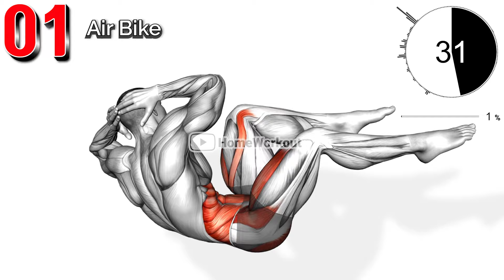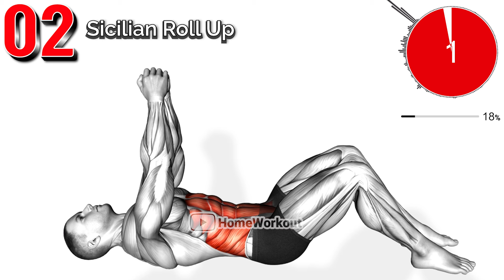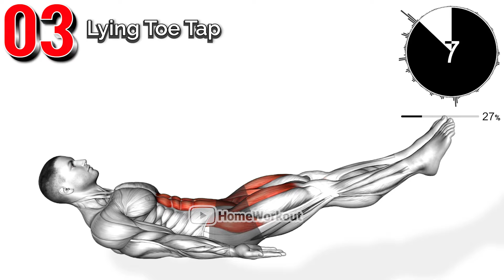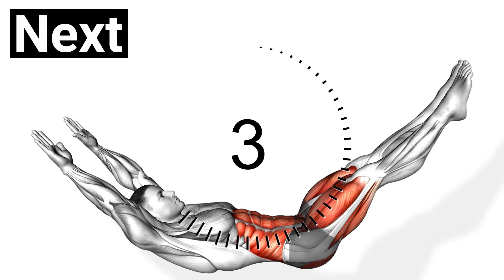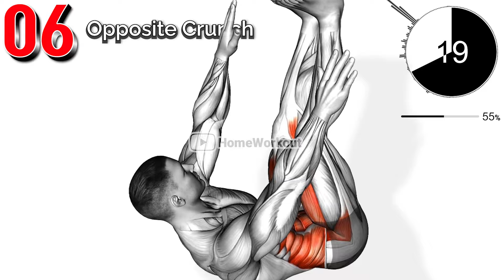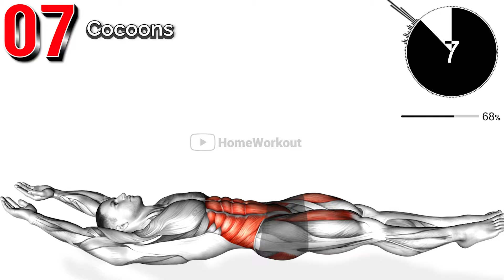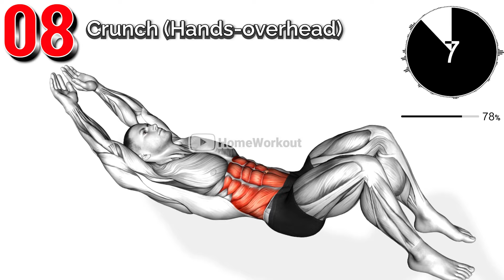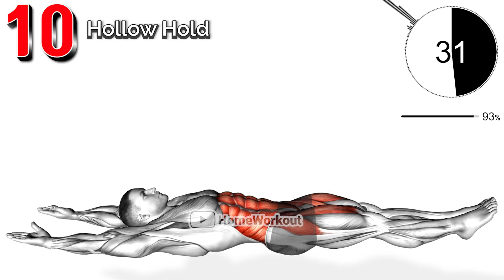You need to Burn Your Abs Enough to Get a Solid Six-pack.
This is an abs workout routine that will give you the satisfaction of burning your abs.
It is a traditionally famous movement that definitely guarantees a clear six-pack.
It also gives you a slim waist and firm butt as a bonus.

00:00 Air Bike
00:50 Sicilian Roll Up
01:38 Lying Toe Tap
02:26 Lying Leg Raise
03:14 Knee In and Out Crunch
04:02 Opposite Crunch
04:50 Cocoons
05:38 Crunch (Hands-overhead)
06:26 Dead Bug
07:14 Hollow Hold